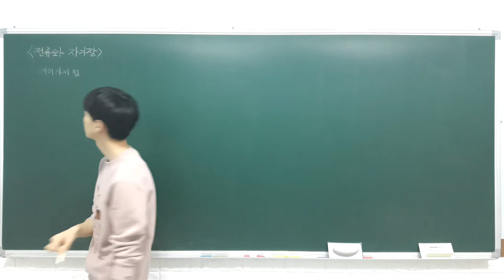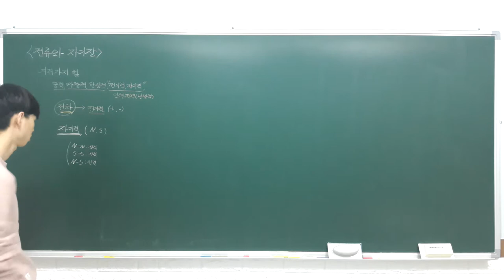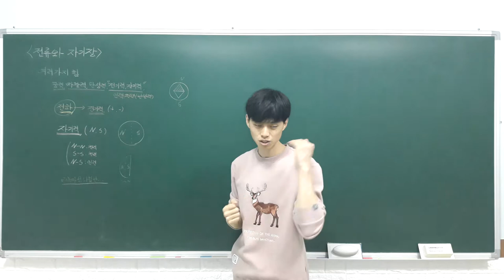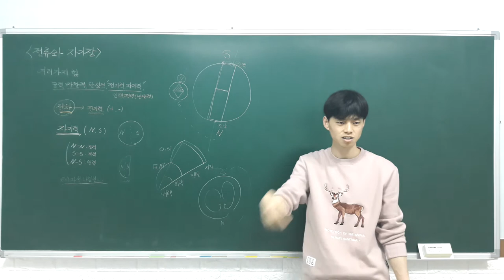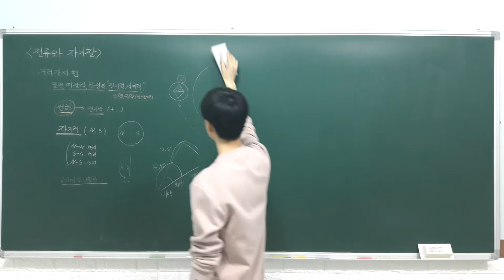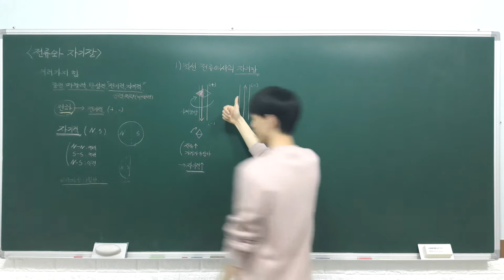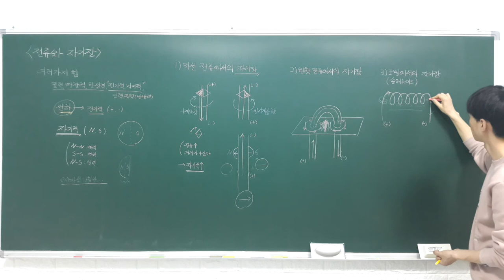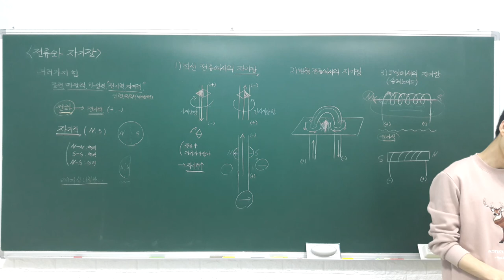중등과학 3 1 6 전류와 자기장 (전류 주위에 생기는 자기장)